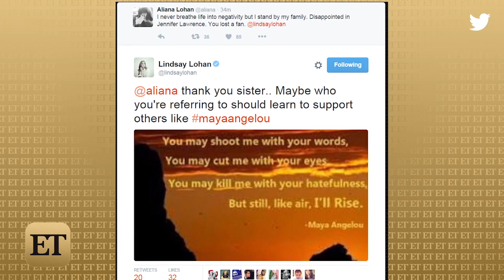Lindsay Lohan and Sister Ali Slam Jennifer Lawrence Over 'Late Show' Joke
The actress and her younger sister say JLaw should keep her comments to herself.